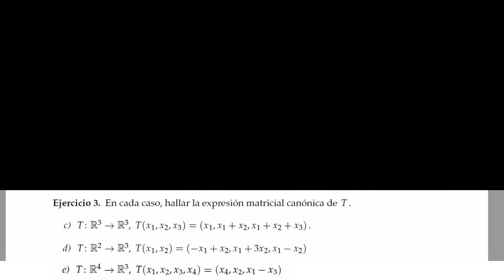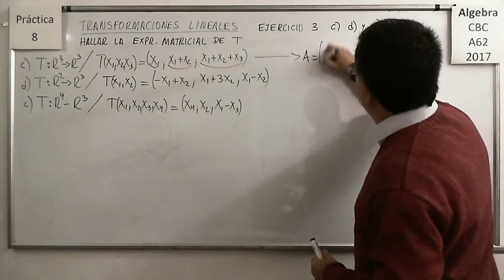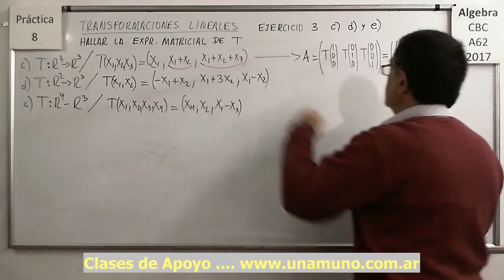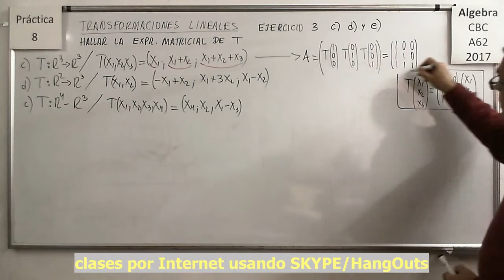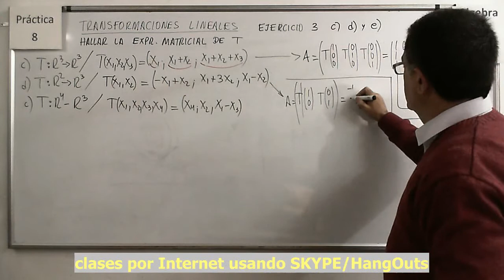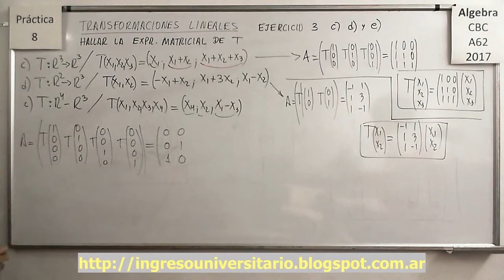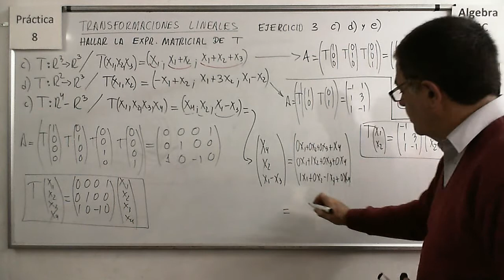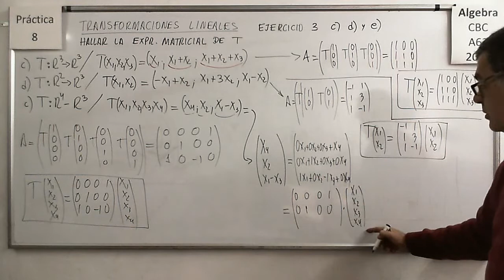Álgebra CBC A-62 Práctica 8 – Ejercicio 03 c) d) y e)